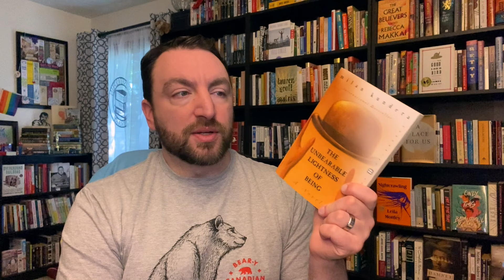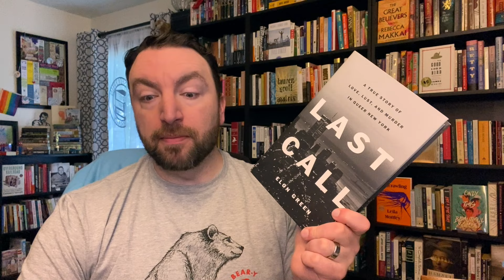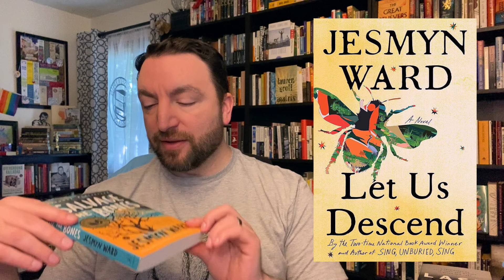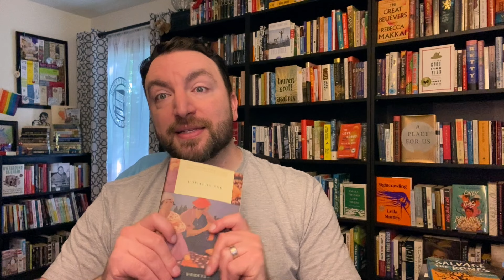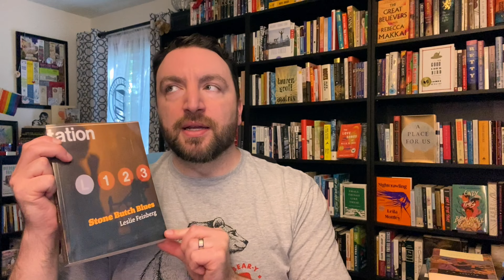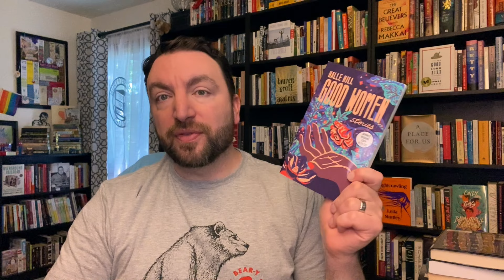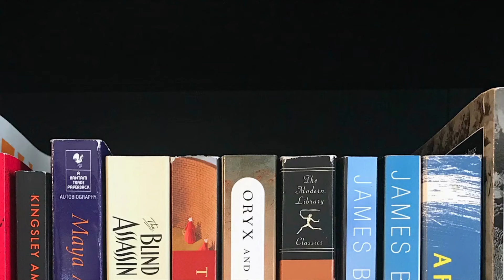Friday Reads: Milan Kundera, Crime, and Exciting Reads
I finished two exciting books this week. I also briefly discuss Milan Kundera, who died this week, and a true crime adaptation. Expand for more information. 👇

Titles Mentioned 📚
The Book of Laughter and Forgetting, Milan Kundera
The Unbearable Lightness of Being, Milan Kundera
Last Call, Elon Green
The Bandit Queens, Parini Shroff
Let Us Descend, Jesmyn Ward
Howards End, E.M. Forster